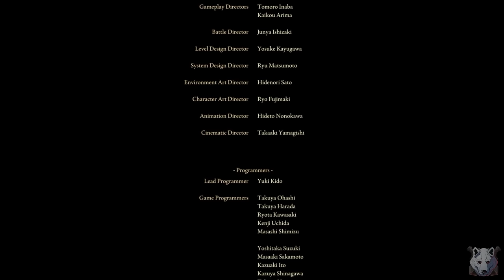Can you beat Elden Ring as a Dragon Yandere?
"Dragons are so cool, I wish I could be just like them..." -Some girl who is about to do the crazy thing

Hello! This time around I find out if I can become the most powerful Dragon that has ever Dragoned before. All so my senpai will love me... Can you beat Elden Ring as a Dragon Yandere? (or in other more boring words, with dragon incantations only)

Timestamps:
00:00 intro
00:30 set up
02:04 run starto!
12:05 embracing my dragon senpai
22:53 outro

I stream every Friday starting at 8 pm JST and Saturday and Sunday starting at noon JST.